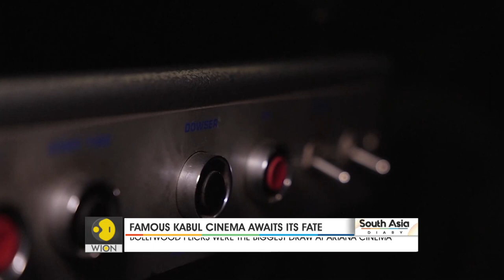South Asia Diary | Ariana cinema's fate hangs in limbo, will Taliban allows movies in Afghanistan?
For decades, the historic Ariana cinema entertained Afghans. But it has been closed for months now.
Like the rest of the country, the Ariana is in limbo, waiting to see how the Taliban will rule. On South Asia Diary, Mariam Wardak brings you the story of Ariana cinema.